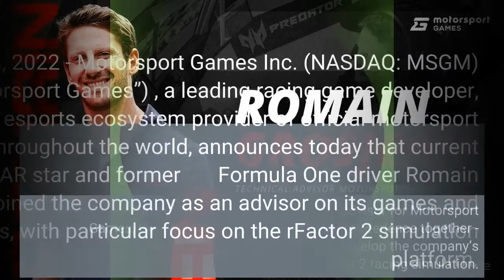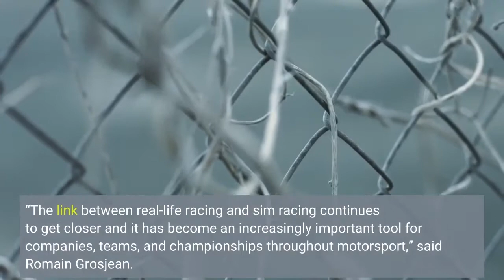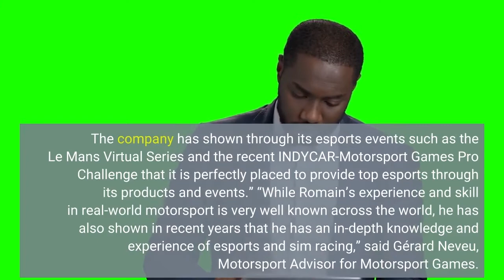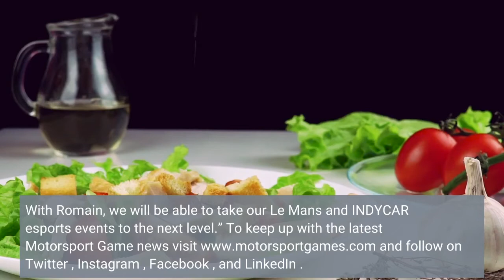Motorsport Games Partners With Romain Grosjean To Assist In The Development Of rfactor 2 And eS...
Motorsport Games Partners With Romain Grosjean To Assist In The Development Of rfactor 2 And eSports Events

MIAMI, FL – March 18, 2022 - Motorsport Games Inc. (NASDAQ: MSGM) (“Motorsport Games”) , a leading racing game developer, publisher, and esports ecosystem provider of official motorsport racing series throughout the world, announces today that current INDYCAR star and former       Formula One driver Romain Grosjean has joined the company as an advisor on its games and esports events, with particular focus on the rFactor 2 simulation platform. In his role as a technical esports advisor for Motorsport Games, Grosjean will bring all of his racing experience together - both real-life and sim - to help develop the company’s industry-leading rFactor 2 racing simulation. Throughout the year, Grosjean will participate in four technical test sessions for rFactor 2, allowing him to provide feedback and recommendations to implement to further enhance the platform. In addition to his help of iterating rFactor 2, Grosjean will also be available to advise on Motorsport Games’ catalog of esports events, such as the hugely successful Le Mans Virtual Series and the brand new INDYCAR-Motorsport Games Pro Challenge. His deep knowledge of both will prove key in further expanding each offering, as Grosjean has participated in both real-life competitions during his career. “The link between real-life racing and sim racing continues to get closer and it has become an increasingly important tool for companies, teams, and championships throughout motorsport,” said Romain Grosjean. “I’m very happy to be taking on the role of technical advisor for Motorsport Games and can’t wait to help provide feedback on rFactor 2, a simulation that I frequently use. The company has shown through its esports events such as the Le Mans Virtual Series and the recent INDYCAR-Motorsport Games Pro Challenge that it is perfectly placed to provide top esports through its products and events.” “While Romain’s experience and skill in real-world motorsport is very well known across the world, he has also shown in recent years that he has an in-depth knowledge and experience of esports and sim racing,” said Gérard Neveu, Motorsport Advisor for Motorsport Games. Therefore, he is a perfect fit for this new role as technical advisor to Motorsport Games and his vast experience will help us immensely as we develop rFactor 2 and further expand our esports events. As he was recently voted the most popular driver on the entire INDYCAR grid through a Global INDYCAR Fan Survey conducted by Motorsport Games’ parent company, Motorsport Network, in conjunction with Nielsen and INDYCAR, we know our players will be thrilled to see Romain more closely involved with the development of both our simulation platform and events. With Romain, we will be able to take our Le Mans and INDYCAR esports events to the next level.” To keep up with the latest Motorsport Game news and follow on Twitter , Instagram , Facebook , and LinkedIn .